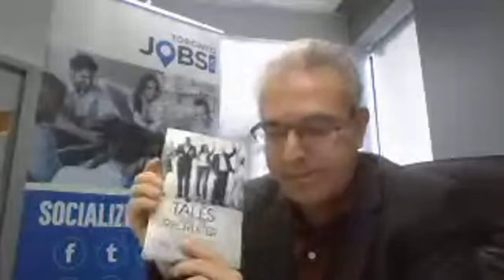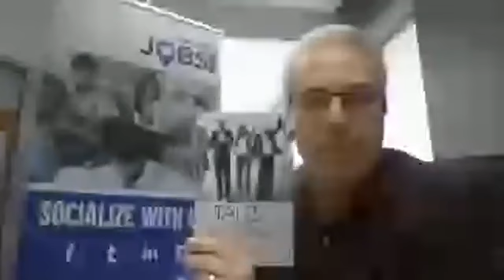Resume Writing Tips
Join TorontoJobs.ca President, Marc Belaiche, as he gives Tips On Writing Your Resume!

Marc will continue to go live on our TorontoJobs.ca Facebook group everyday, join us